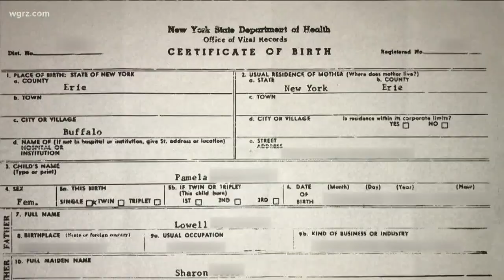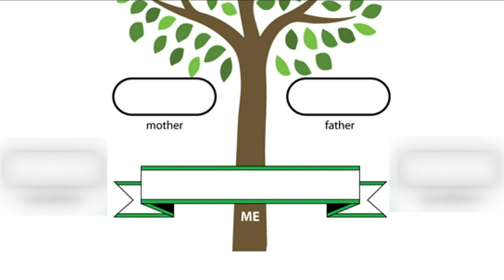New birth certificate law goes into effect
It allows adoptees to have unrestricted access, something many have been fighting for.